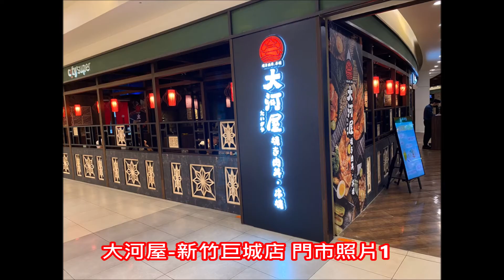米塔集團對抗疫情逆勢拓點 進駐風城首店